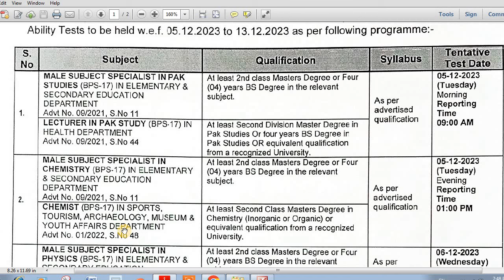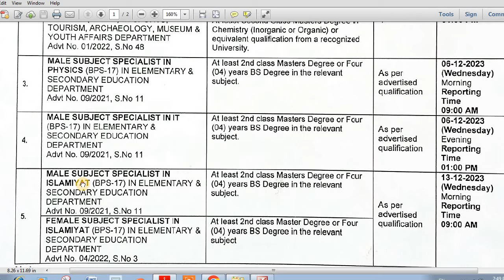Kppsc SS Test Schedule For the Month Of November/December SS Tests 2023 In KPPSC: KPPSC Tests Upda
kppsc,kppsc jobs 2023,
kppsc advertisement 2023,kppsc lecturer jobs 2023,kppsc jobs 2023 tests advertisement,
kppsc new advertisement 2023
kppsc new advertisement 9/2021 male/female tests ,
kppsc new advertisement,
kppsc lecturer test schedule,
kppsc advertisement 9/2021,
kppsc lecturer test date,
kppsc advertisement 2021 last date,
kppsc lecturer test,
kppsc interview schedule 2023,
kppsc advertisement 02 2021,
kppsc latest test schedule for sep 2023,
kppsc lecturers test syllabus